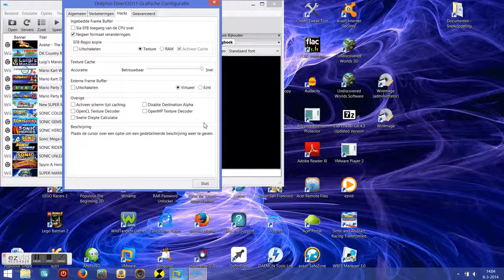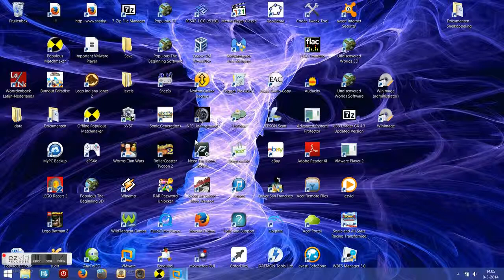Dolphin Emulator 002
Crash while emulating Avatar the Last Airbender on Dolphin 4.0.2.